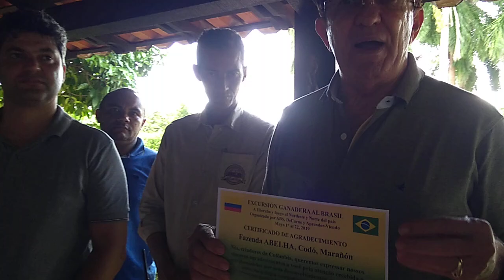Colombianos agradecem recepção de Chiquinho Oliveira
Grupo de pecuaristas foi recebido na Fazenda Abelha nesta sexta-feira, 17, para conhecer pecuária brasileira